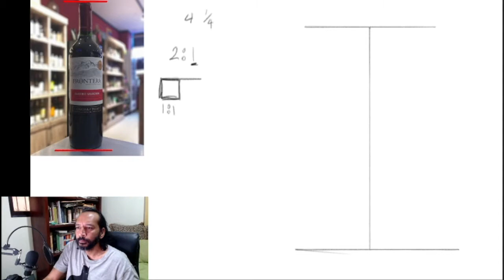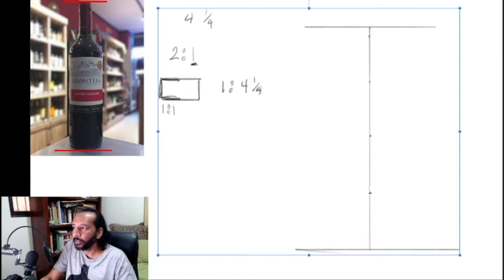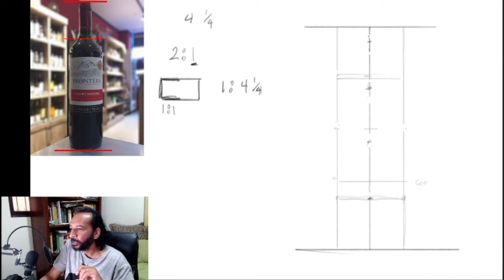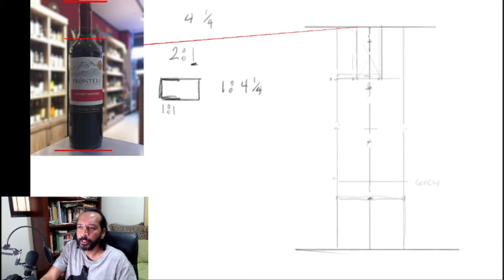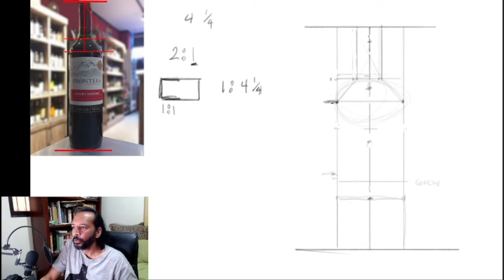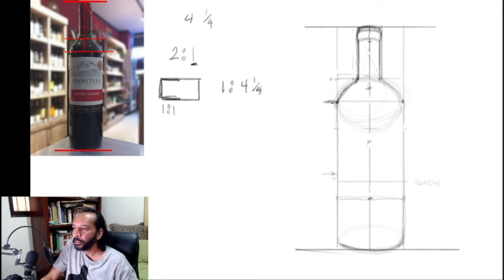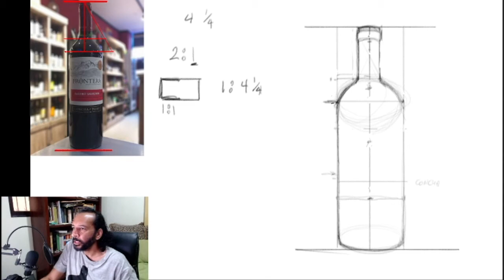Encaje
Si ya tienes habilidades y conocimientos de dibujo, quizá este no sea tu video pues ya lo dominasás empezan. Pero si estás empezando tómalo bien en cuenta.
Te pido por favor que si estás tentado a dejar tu dislike mejor me dices tu molestia en los comentarios.